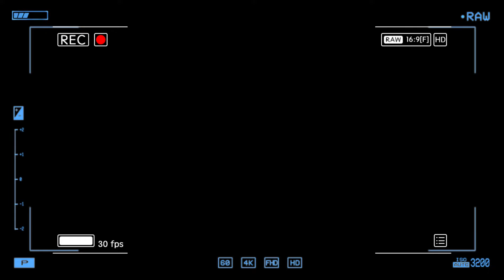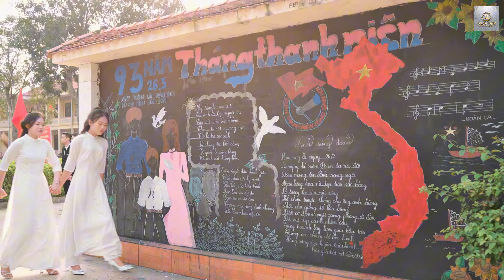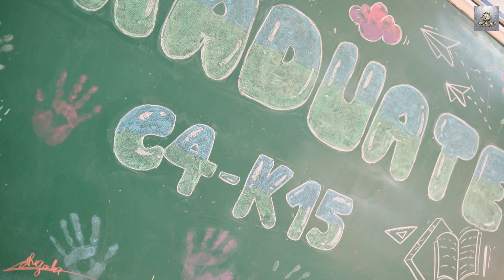KỶ YẾU C4 THPT THẠCH THÀNH 4